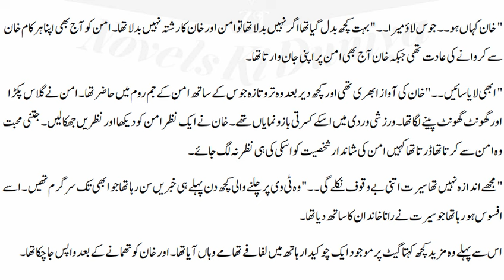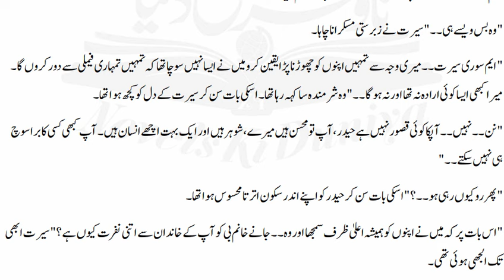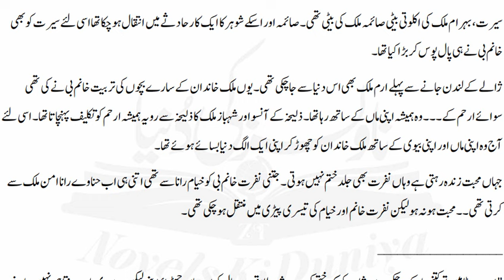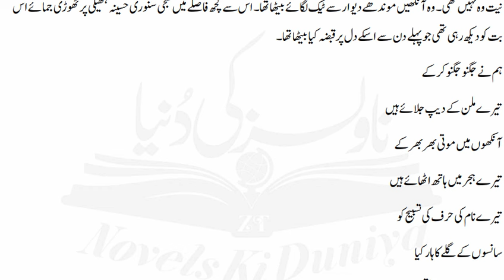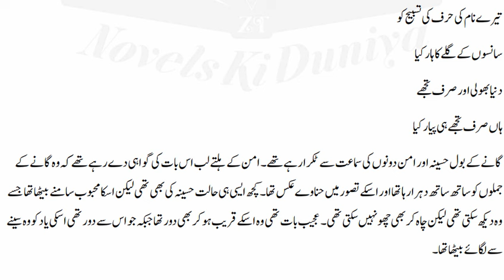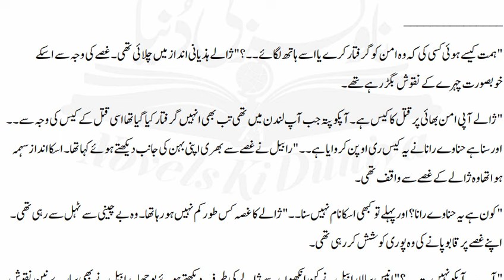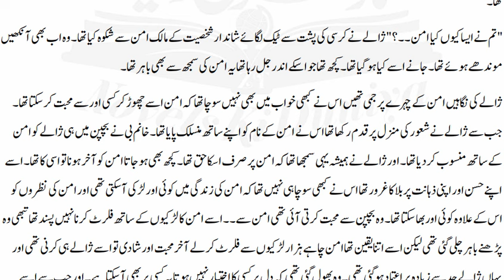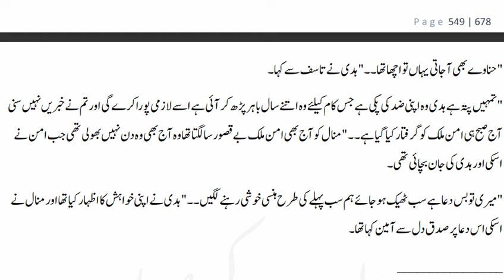Hinave Novel by Noor Rajput | Episode 12 | Complete Audio Novel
📌 Novel Name: Hinave
✍️ Writer:   Noor Rajput
🎭 Genre:   family drama with romantic and revenge themes
📚 Published:

"Hinave" by Noor Rajput

"Hinave" is a captivating read for fans of intense, multi-faceted stories. Noor Rajput expertly weaves together themes of revenge, love, and family dynamics, making this novel a blend of romance, drama, and action. The story revolves around two powerful families, the Maliks and the Ranas, whose numerous cousins and complex relationships create a tapestry of love, rivalry, and loyalty.

With strong elements like a rude hero, revenge-driven plots, and multiple couples, the novel dives deep into the intertwined lives of cousins. The Haveli setting adds a cultural richness, while the involvement of Wadera, army, police officers, and lawyers brings in elements of authority and power struggles. The intense love stories, particularly cousin love, and the intricate family dynamics make it a complete family-based novel with both passion and conflict. Noor Rajput does a fantastic job of portraying these relationships, and readers who enjoy complex family sagas will find "Hinave" engaging and emotional.

🔗 Other Channel:  @PakNovelsForever